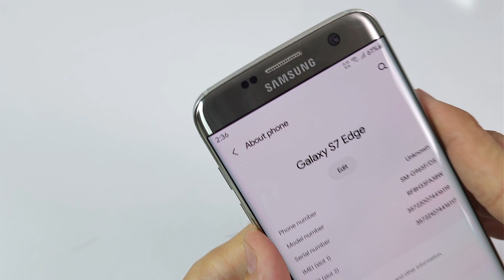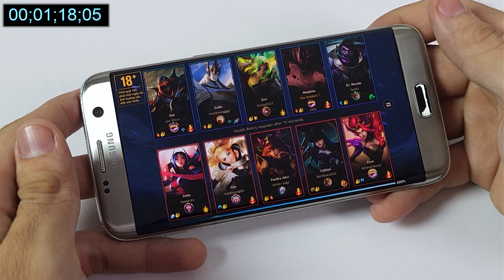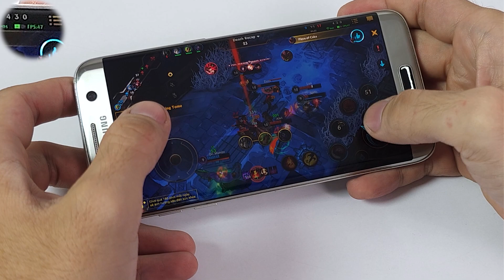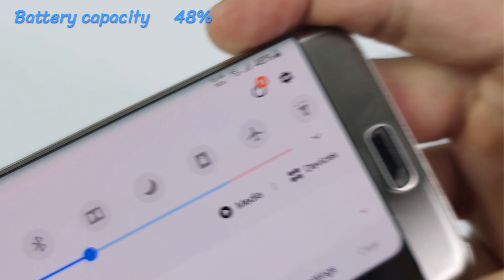Samsung Galaxy S7 Edge League of Legends Wild Rift Gaming test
Model: GALAXY S7 EDGE
Manufacturer: Samsung
RAM: 4GB
Internal Storage: 32GB
External Storage Support: Up to 200GB
Operating System: Android
CPU: Quad-core 2.3GHz & Quad-core 1.6GHz
Chipset: Exynos 8890
Touchscreen: Yes
Display Type: Quad HD Super AMOLED
Screen Size: 5.5"
Screen Resolution: 2560 x 1440 pixels
Front Camera: 5 MP
Rear Camera: 12 MP
Flash: Yes
Video: Yes
3G Network: Yes
4G Network: Yes
SIM Type: Nano SIM
Number of SIM Slots: 2 SIM
WIFI: Yes
Bluetooth: Yes
NFC: Yes
GPS: Yes
USB: Yes
External Speaker: Yes
3.5mm Jack: Yes